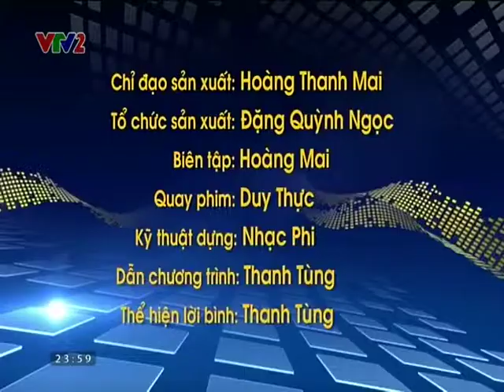vtv2_900_2016-01-19_12-00-01.avi